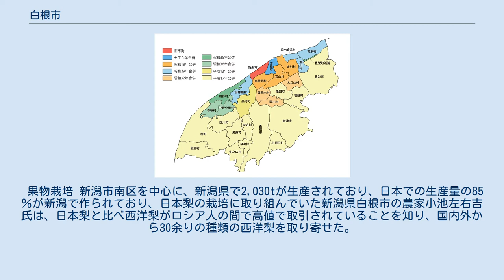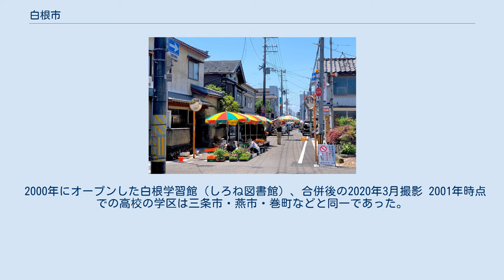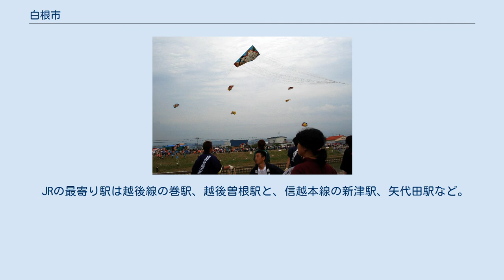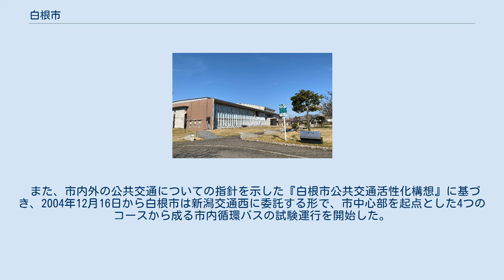白根市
新潟市の合併市町村 元禄年間から続くと言われる白根の定期市（六斎市）、 合併後の2020年5月撮影 白根市（しろねし）は、かつて新潟県下越地方にあった市。
 2005年3月21日の新潟市への編入合併によって消滅し、現在は新潟市の政令指定都市移行により南区の一部となっている。
 （以下の記述は合併直前当時の（旧）白根市に関しての記述であり、現在では名称等が異なる場合がある。
なお、ここに記述されていない内容に関しては南区 (新潟市)などの記事を参照されたい） 新潟市（旧：西蒲原郡黒埼町を除く）への通勤率は18.6%（平成12年国勢調査）。
信濃川と中ノ口川に囲まれた輪中地帯「白根郷」の大部分を占める。
果樹などの農業が盛んで、特に、「ル・レクチエ」など西洋梨の生産も多い。
中ノ口川を挟んで対岸にある味方村（現：新潟市南区）との間で行なわれる白根大凧合戦が有名である。
 市の中心部は江戸時代から中ノ口川の舟運によって栄え、1931年の白根町大火以降に再建された妻入りの町屋が現代でも多く残る。
 「白根」を発音する上でのアクセントは標準語では「し」に置かれるが、地元では2文字目の「ろ」に置かれることもある（これは新発田、燕、新井など県内の3文字地名で多く見られるパターンである）。
 白根では、過去にかつて大きな火災が2つあった。
1つは1917年（大正6年）の新飯田大火と、もう1つは1931年（昭和6年）の白根大火である。
 白根大火（しろねたいか）とは、1931年（昭和6年）5月13日午後7時55分に白根町五六ノ町表通り西側中央で発生した火災、及びそれによる被害の総称である。
 火災が発生したのは、1931年5月13日午後7時55分頃。
出火元は五六の町表通り西側より出火。
火は消防隊と26組の他の町の消防組の協力により消された。
被害に受けた被災地区は、三の町、四の町、五六の町、左ヱ門小路の四つの地区が火災の被害にあった。
 白根子行進曲とは、白根大火の復興祭として、「白猫」と「白根っ子(白根の人)」をかけ、白猫のお面と衣装を身に着けて商店街で仮装行列を行った祭りのこと。
2019年（平成31年）10月に約90年ぶりに復活した。
当時の様子は資料が少なく、復興祭の様子を写した貴重な1枚の写真から、商工会などで結成された実行委員会が復活させたと伝わる。
90年前のため当時を知る方がおらず、この1枚の写真だけが復興祭の様子を知りえる唯一のものだった。
このため当日では現代版としてアレンジし、新たな白根子行進曲となった。
 市長：吉沢真澄（よしざわますみ） 特記なき場合『日本の歴代市長 : 市制施行百年の歩み』などによる。
 果物栽培 新潟市南区を中心に、新潟県で2,030tが生産されており、日本での生産量の85％が新潟で作られており、日本梨の栽培に取り組んでいた新潟県白根市の農家小池左右吉氏は、日本梨と比べ西洋梨がロシア人の間で高値で取引されていることを知り、国内外から30余りの種類の西洋梨を取り寄せた。
その中の1つであるル　レクチェは明治36年頃フランスのオルレアン地方から輸入され、様々な種類の西洋梨の栽培を始めるも、長い間日本では西洋梨の栽培方法がほとんど知られていなかったこともあり失敗続きであった。
実が落ちやすく、安定した収穫ができないため、栽培は衰退の一途をたどり、安定した収穫が得られない中、わずかながら収穫したル　レクチェの実が美味だったことから、農家は自分で食べる分に少し残していたところ、いつしか高級料亭のデザートや古町芸者の間で密かなブームになりル　レクチェは注目を集め本格的な栽培に取り組むこととなった。
呼び名としてロクチ、ルルクチー、ル・レクチーなど人によって様々だった呼び名は、昭和58年にル　レクチェに統一された。
 2000年にオープンした白根学習館（しろね図書館）、合併後の2020年3月撮影 2001年時点での高校の学区は三条市・燕市・巻町などと同一であった。
 市域に鉄道路線はない。
新潟交通電車線が中ノ口川対岸の黒埼町・味方村・月潟村・中之口村を走っており、味方村大字白根に当市の市街地の最寄駅である「白根駅」も設置されていたが、1999年4月に全線廃止された。
 JRの最寄り駅は越後線の巻駅、越後曽根駅と、信越本線の新津駅、矢代田駅など。
バス、タクシー、自家用車などでのアクセスとなる。
 市内の幹線道路を中心に、新潟交通グループの新...